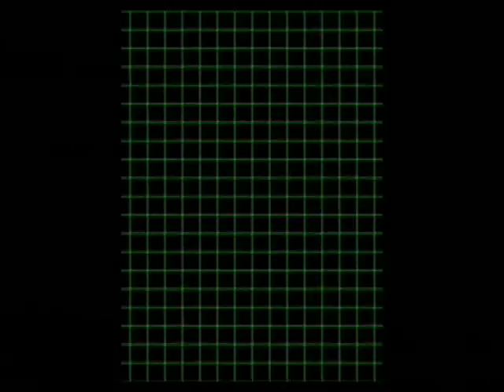Raiden Fighters JET Judge Spear All (part1)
Lv1 - Lv15
All3 - Judge Spear
162,075,460pts
XBOX360(jp ver.) - arcade difficulty